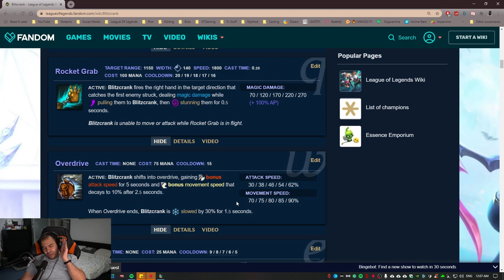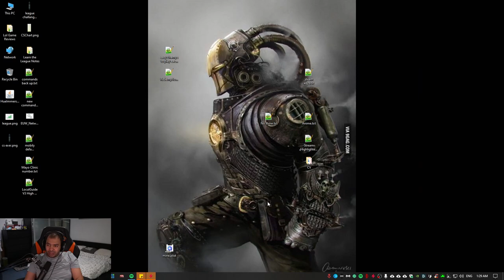ميس فورتشون بوت - برونز 1 - تدريب ليق اوف لجندز